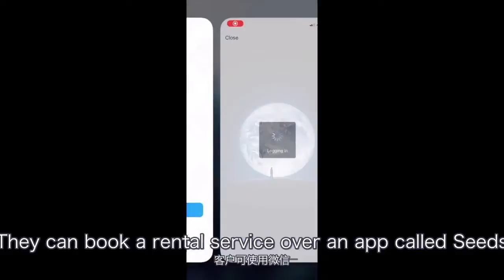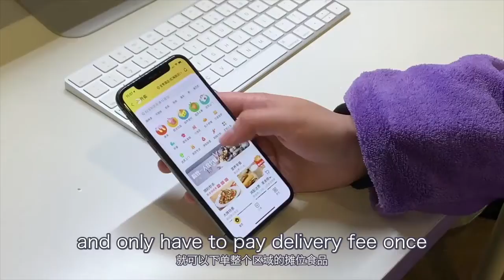Design Ideas for the post-pandemic era: SEEDS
Under the theme of 'The distance between people', the IIDE project centre of SJTU School of Design hosts the“FourC Challenge 24-hour design challenge". Enjoy interesting design ideas!